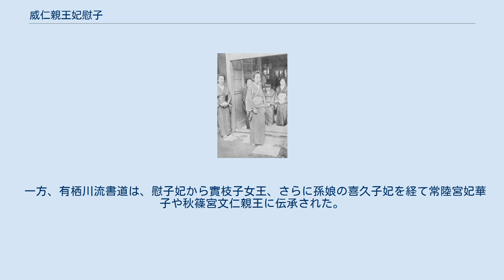威仁親王妃慰子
威仁親王妃慰子（たけひとしんのうひ やすこ、1864年3月15日（文久4年2月8日） - 1923年（大正12年）6月29日）は、日本の皇族。
有栖川宮威仁親王の妃。
加賀藩最後の藩主の前田慶寧侯爵の四女、母は九徳尋子。
有栖川宮家最後の皇族となった。
 文久4年2月8日、前田慶寧の四女として、金沢城中で生まれる。
 幼少期は男子に優る活発さであったが、貴婦人になるべく教育を受け、漢学は野口之布に、書は江間万里に、絵画は松岡環翠に、それぞれ師事した。
長ずるに従い優婉謙虚な一方、気性の強さで学問の上達も目覚ましかった。
 1876年（明治9年）10月、有栖川宮家側から威仁親王の妃に望まれ、11月8日に前田家側も受諾した。
ただし、結婚は有栖川宮家の後継者問題の決着後にするよう宮内省からの内々の指示があったため、結婚は見合わせられた。
 1878年（明治11年）5月18日、明治天皇の勅許により、威仁親王を有栖川宮家の後継とすることが認められた。
これを受け、同年11月30日に威仁親王と前田慰子の縁組を願い出、12月3日に勅許された。
威仁親王の海外留学を経て、帰国後の1880年（明治13年）11月28日に納采の儀が行われた。
そして、12月11日に結婚の儀が執り行われた。
 結婚後は義兄の熾仁親王から有栖川流書道を伝授されると、すぐに上達して奥義に達しただけでなく、和歌は高崎正風に師事した。
英仏会話も習い、流暢な会話ができた。
 1885年（明治18年）10月17日午後6時に第1女子を出産、10月23日の御七夜で績子女王と命名される。
績子女王誕生直後の19日に、威仁親王は東北巡航のため出発したが、慰子妃の病のため同月29日に急遽帰邸した。
1886年（明治19年）9月30日、績子女王は脳水腫によって急逝する。
 1887年（明治20年）9月22日 に第1男子を出産、翌23日に栽仁王と命名される。
翌1888年（明治21年）年6月20日から9月13日まで、栽仁王の他に義母の森規子と実妹近衛衍子公爵夫人とともに伊香保に滞在し、ひと夏を過ごした。
 同年11月に威仁親王の海外軍事視察の計画が持ち上がった。
慰子妃は予てから欧州各国の王室の活動（内廷、子女教育、社会事業）に関心があり、また小松宮彰仁親王が妃同伴で洋行した前例もあることから、威仁親王に同行することを強く希望した。
威仁親王も賛同し、枢密院議長伊藤博文伯爵にかけあうとともに、明治天皇に拝謁して許可を得ようとしたが、天皇は「（婦女輩の洋行は）奢多の悪風を助長する」として難色を示した。
これを気の毒に思った義兄の熾仁親王が再度拝謁し、宮内省に経済負担をかけないことと、行き先から皇后に頻繁に報告をさせることで了承を得たため、慰子妃は自ら本郷の実家に赴き、兄前田利嗣侯爵夫妻を同行させて費用を全て前田侯爵家に負担させることとした。
 翌1889年（明治22年）2月11日の大日本帝国憲法発布を待ち、威仁親王・同妃慰子夫妻、前田侯爵夫妻ら一行は2月16日に出発した。
一行は米国を経て欧州に滞在した。
この間、イタリア王国ではマルゲリータ王妃は慰子妃に視察の便宜を図り、現地報道は慰子の聡明さを称えて「日本のマルゲリータ」とも紹介した。
 帰路は香港、上海を経て、1890年（明治23年）4月5日に神戸港に到着した。
一行は名古屋滞在中だった熾仁親王と神戸で再会し、また京都滞在中の天皇・皇后に拝謁して旅の成果を報告した。
 4月10日に帰京すると、新橋駅には熾仁親王・同妃董子夫妻や栽仁王をはじめとする数百名の奉迎を受けた。
 1891年〈明治24年〉2月14日午前2時30分、第2女子を出産し、尋いで實枝子（実枝子）女王と命名された。
 1908年（明治41年）4月、栽仁王が20歳で早世した。
嗣子を喪った慰子妃の悲しみは深く、すでに健康を害し逗子で静養する状態だったが、その百日祭には病身をおして帰邸した。
以後も毎月15日に豊島岡墓地を参拝するようになった。
 1908年（明治41年）11月8日の實枝子女王の降嫁に際しては、万事に心を尽くした。
また、このとき「先方には先方の家風がある」として、侍女をひとりも徳川家に同行させなかった。
慰子妃は参列こそ見合わせたが、自動車で九段下まで赴き、婚儀の様子を見守った。
すでに績子女王も夭折しているため、唯一、實枝子女王だけが徳川慶久公爵に降嫁して子孫を成した。
 1...